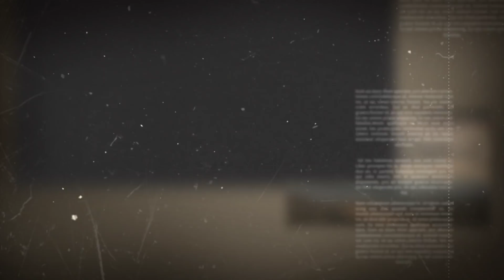सी.टी. स्कॅन करायला आजीने हॉस्पिटलमध्ये जे केले ते पाहून....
अशाच प्रकारच्या कथा, फॅक्टस पाहण्यासाठी वेबसाइटला अवश्य भेट द्या

व्हिडिओ शूट मोबाईल
व्हिडिओ एडिटिंग मोबाईल
ग्रीन स्क्रीन